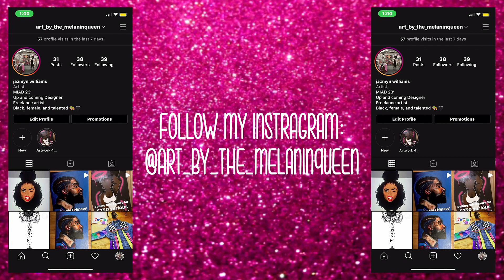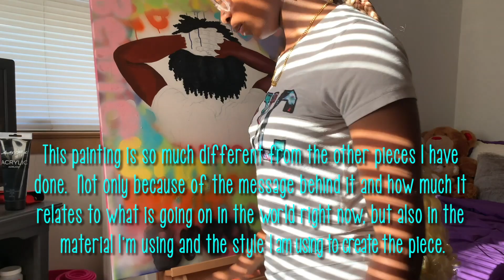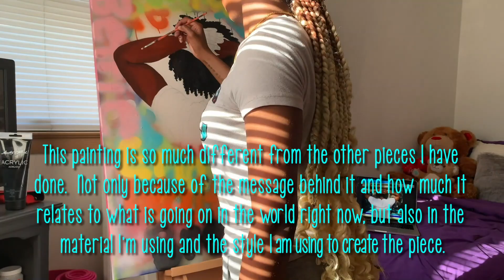No Justice No peace painting process video Part 2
Hi everyone, I know today isn't my usual posting day, but I really want to start getting more content out onto my YouTube channel.  So here I am, with a part 2 of my previous video I did with the spray paint.  I hope you guys enjoy and continue to support me and help me build my career as a female black artist.😊 I will have my regular upload on Sunday as well!

Petitions to sign:
Justice for Floyd petition:

Visit the Black Lives Matter movement link to see what else you can to help